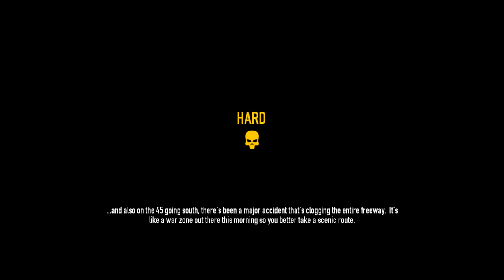[Payday 2] Los mejores asaltantes (Random highlights)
Una compilación de mis partes favoritas de los streams de Payday 2 que se han llevado a cabo últimamente. No somos muy buenos asaltantes.
Muchas gracias a todos quienes han participado: Tonios, Shivaahk, Nkkyon, Yarthmax, ColeFreeman, Quicklag, Megajorn, GenericWeebu, Foy, y quienes han participado habitualmente como espectadores ;D

Si quieres verlo en vivo, puedes seguir mi canal de Twitch